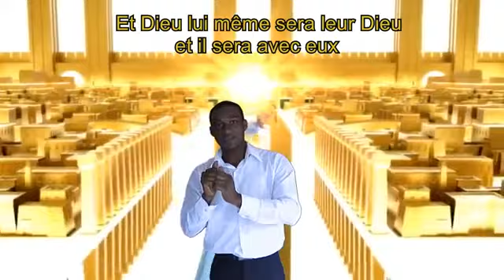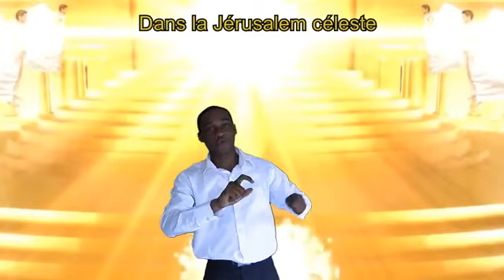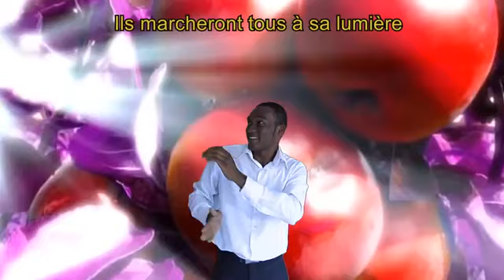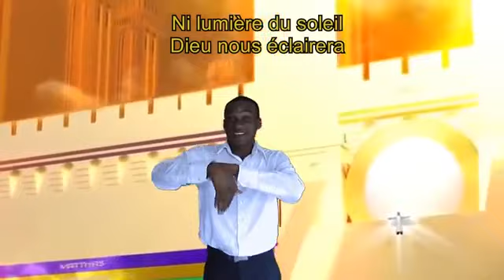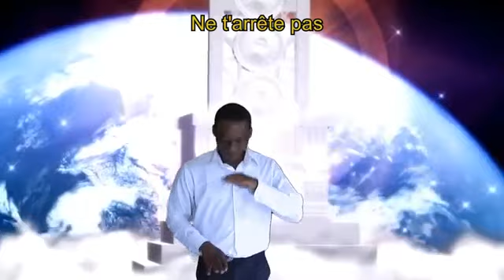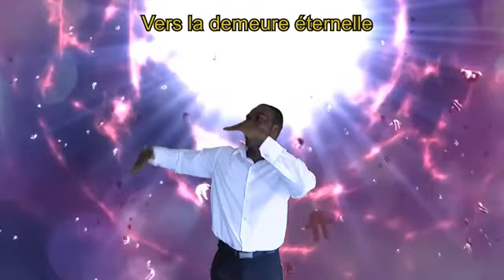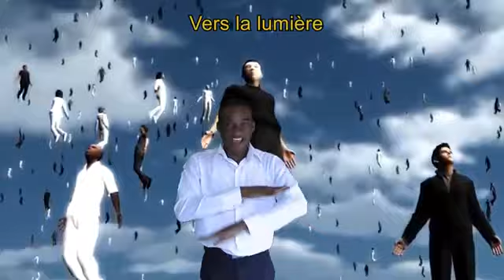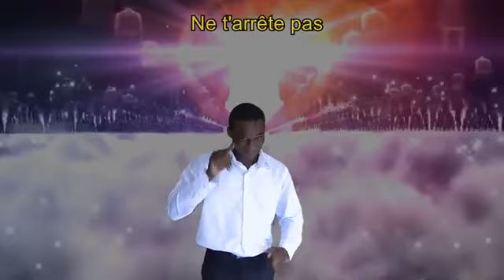11 La nouvelle Jérusalem